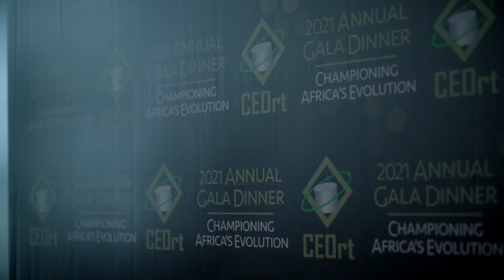CEOrt - 2021 Annual Gala Dinner Highlights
Guests are calling it the best one yet! We are, of course talking about our Annual Gala Dinner that took place on Saturday, 4th December 2021.